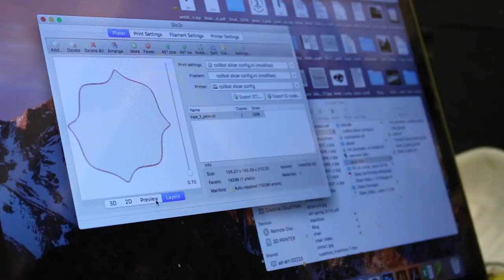3D Printed Ceramics w/ KU Graduate Alexander Thierry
KU Graduate Student Alexander Thierry walk us through his research in 3D printing ceramic artwork using a printer he built himself.